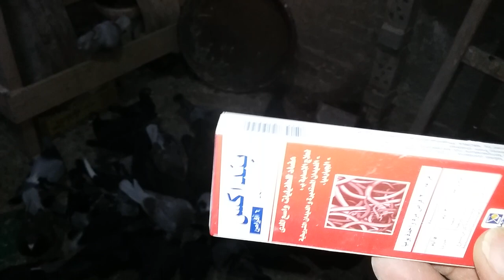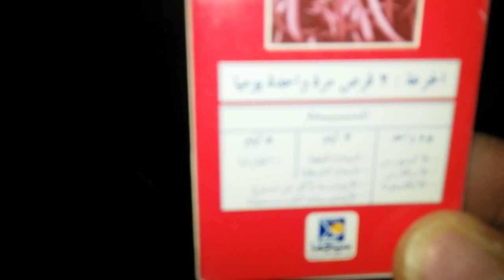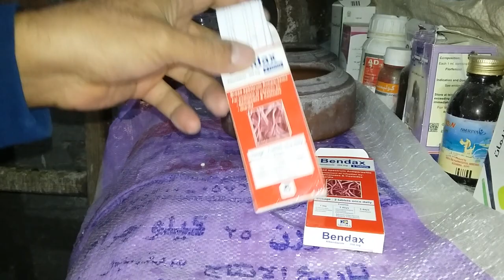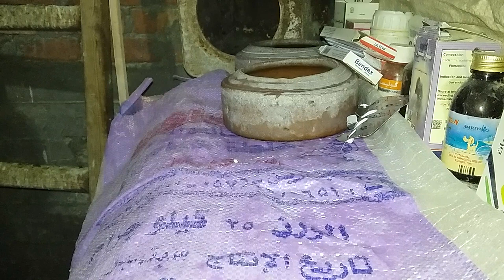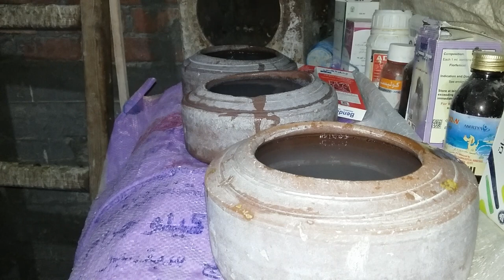بنداكس افضل طارد لديدان الحمام سبب البيض الفارغ و نقص الإنتاج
ديدان الحمام هى من اهم الاسباب لمشكلة البيض الفارغ او نقص الانتاج ومشكلة البيض الواحدة او مشكلة الانثى التى لا تبيض قال رسول الله صلى الله عليه وسلم،، إذا مات ابن آدم انقطع عمله ألا من ثلاث صدقة جارية او علم ينتفع به او ولد صالح يدعو له ،،،صدق رسول الله صلى الله عليه وسلم،، اللهم اجعله علما ينتفع به ،،رابط فيديو سترات الببرازين طارد ديدان للحمام